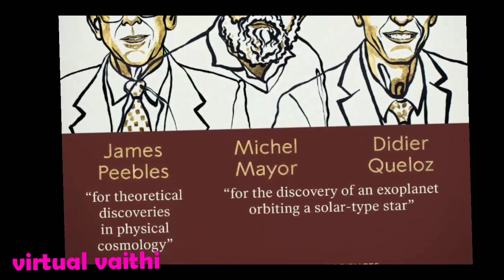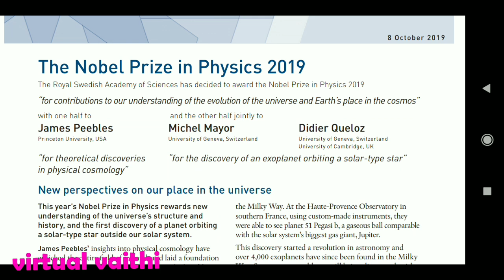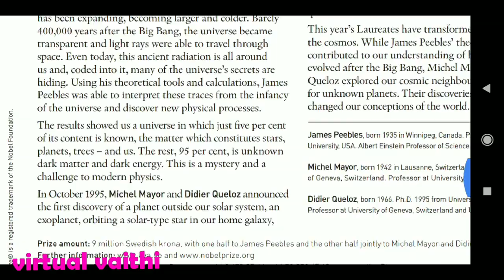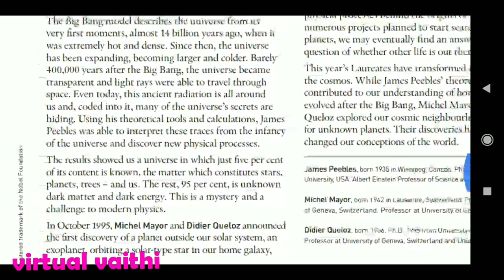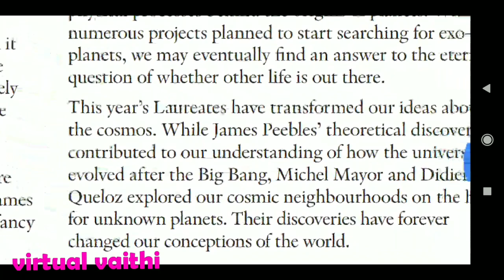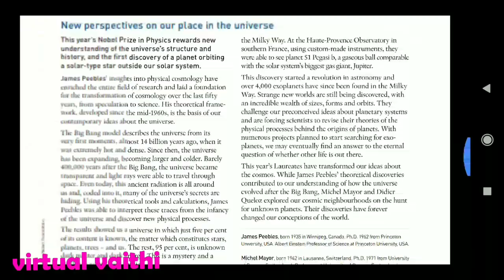Nobel prize physics Tamil 2019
nobel prize medicine link